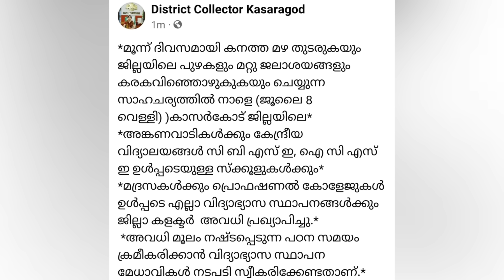നാളെയും അവധി പ്രഖ്യാപിച്ചു | Kerala School News Today Malayalam| Rain in Kerala Today Latest Updates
Kerala School Holiday News Today Malayalam @TechBytesMedia
Rain in Kerala Latest Updates